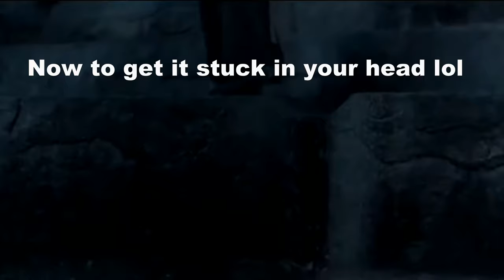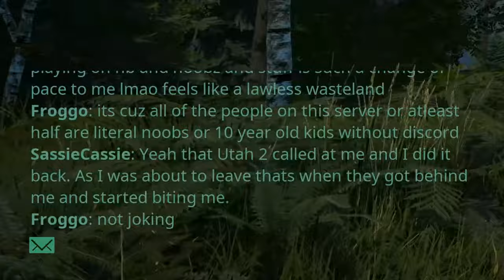The Perfect Challenge!! - The Isle Legacy, Life Cycles Triceratops Pt.2, Survival Gameplay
This would have been a 3 part series if it weren't for some technical difficulties but the show must go on so part 2 is really part 3. As the conclusion to the Trike series we find ourselves making our way to twins where we suspect is where all of the players and action is boy there was. Enjoy this comedic and action filled finale to the Trike series and let me know what other creatures you would like me to play down in the comments.

If you feel like showing some love I would much appreciate it and would love to see you here within this amazing community.

DISCORD!! If you would like to get more involved and have more direct contact with the community and me join us on ISLA DEPERRA

THE ISLE SERVER!! We also have a server for The Isle as well so please help us populate it as we would love to have everyone join so we can do some really cool stuff for you guys in the future. Also for those who want to be able to play with me, I am usually in the server at least once or twice a week to play with the community. Server Name: ISLA DEPERRA

Tyrannic
Composed by Patrick Maney

Welcome to the Isle, ThousandLife Contract, Acts Of God, Main Theme, New Acts Of God
Composed by Anthony Casalena for The Isle OST.